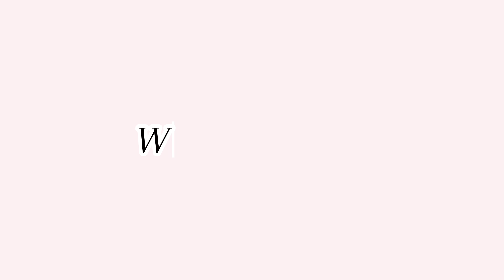Huge Wardrobe Clearout | part 2👗🎀🥹✨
Hey girlies!!👋🏼

This week we are tackling my overflowing wardrobes. I love a good wardrobe declutter and I’m about to redecorate my room so the timing was perfect!!

Love you guys so much!! Cherrie🫶🏼💫✨